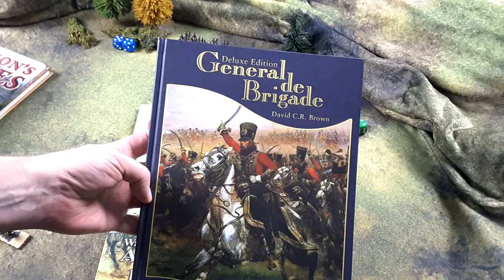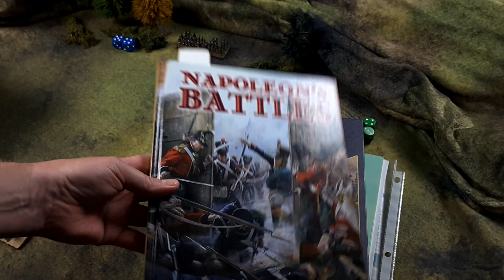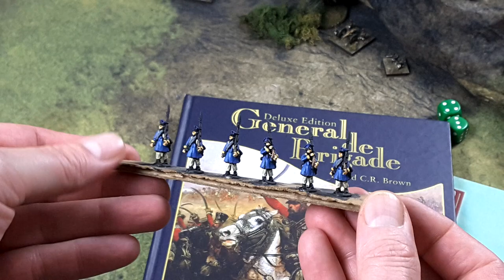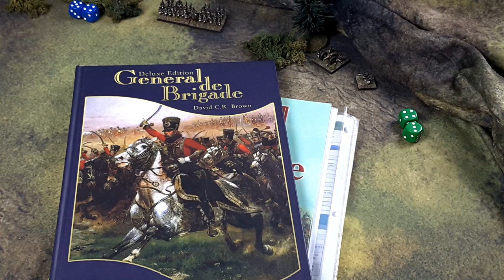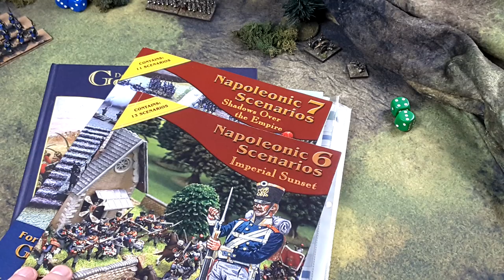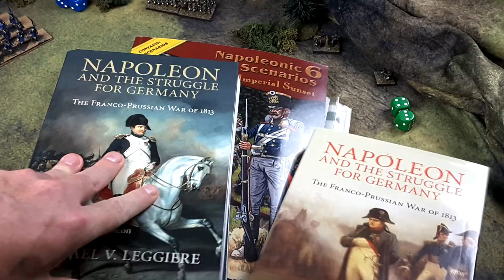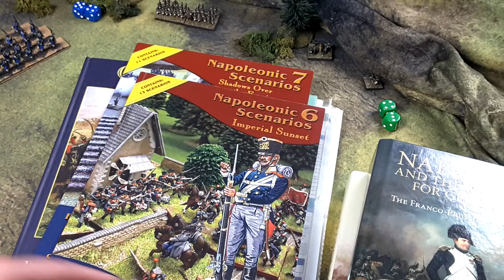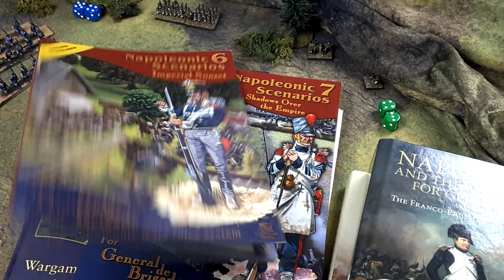The Shako & Bayonet Vlog | Update - Sept. 3, '19 | Napoleonic Wargaming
The Shako & Bayonet Vlog update. Everything about my Napoleonic hobby. Here I chat about what rules I am focused on, what I am painting, and plans for the future.

Buy my projects at the 'Friends of the Forge' on FB

Your support helps me keep content coming while always improving. Your support is always appreciated.